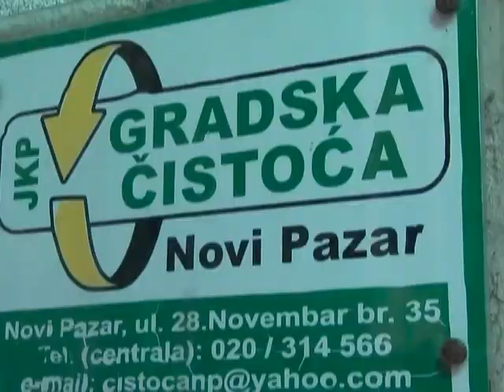Postavljene žardinjere u centru N. Pazara